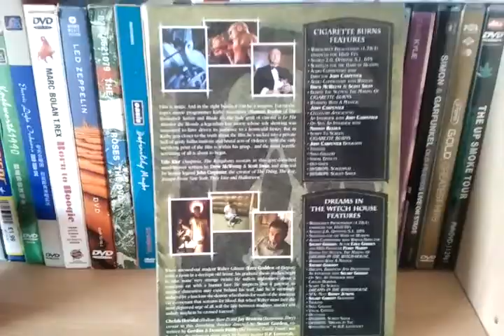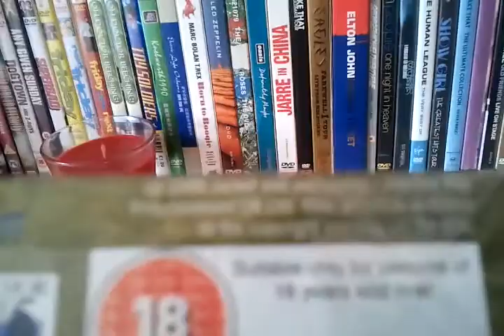masters of horror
double disc special edition with JOHN CARPENTER & STUART GORDON